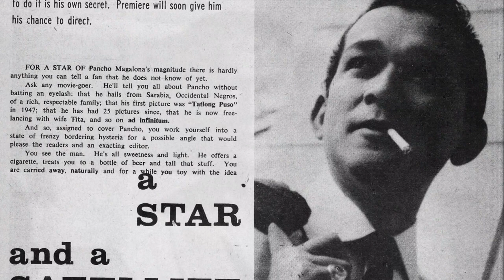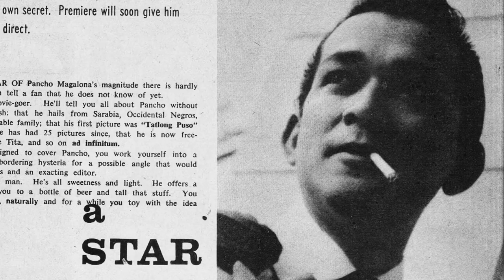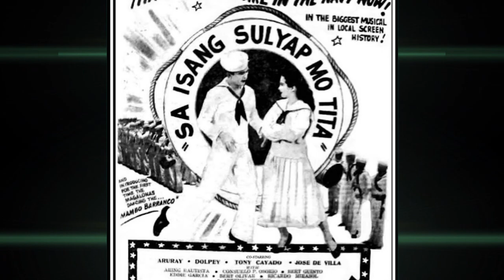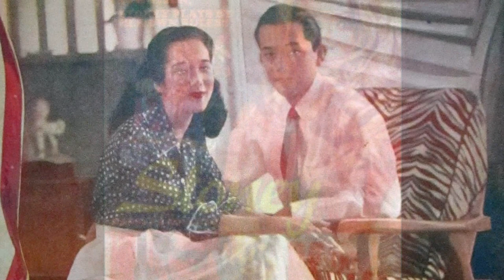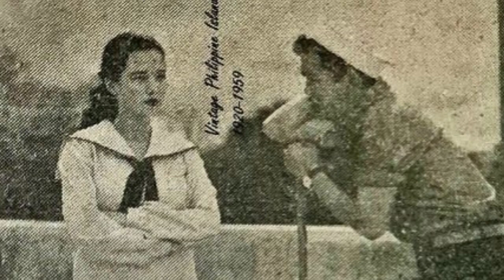Mayaman Pala ang Pinagmulan Pamilya Ni PANCHO MAGALONA Noon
Filipino Classic Actor Biography of Mr. Pancho Magalona. Ang pinagmulan pala ni Pancho at mayaman angkan sa Negros Occidental.